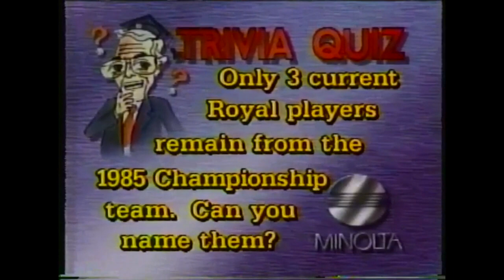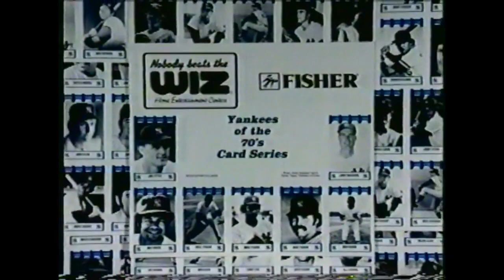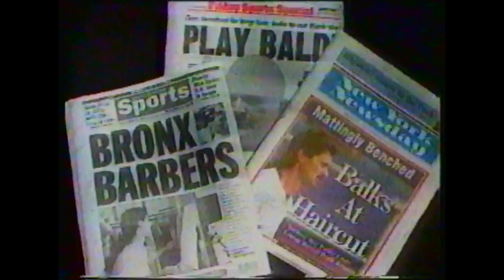New York Yankees vs. Kansas City Royals - August 19, 1991 (WPIX) Partial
New York Yankees vs. Kansas City Royals - August 19, 1991.

The good ol' WPIX days - this was a pretty good game as well.  As usual, there are little clips of other random baseball related stuff interspersed throughout this recording.

Unfortunately I don't have more clips from this game.  But I hope you enjoy it anyway.
-Tim